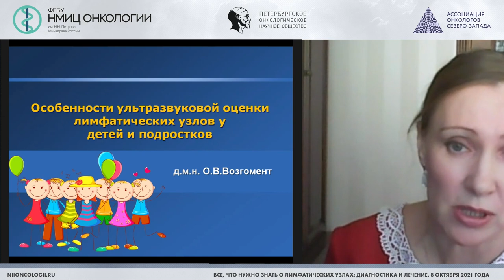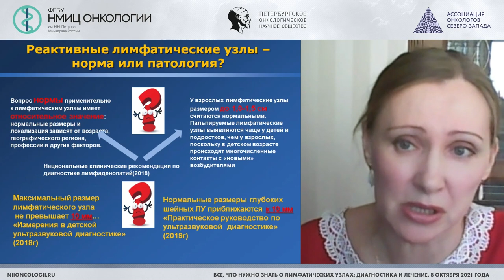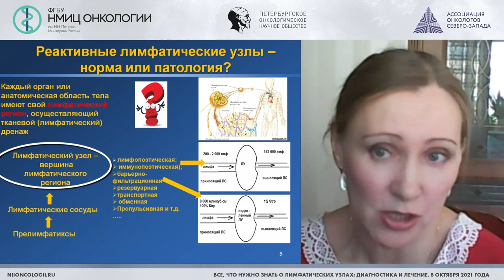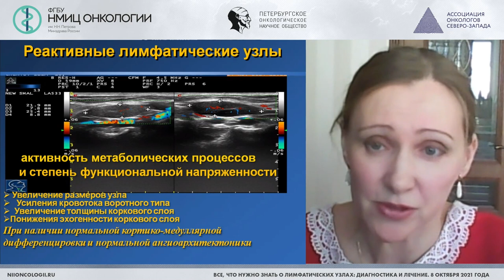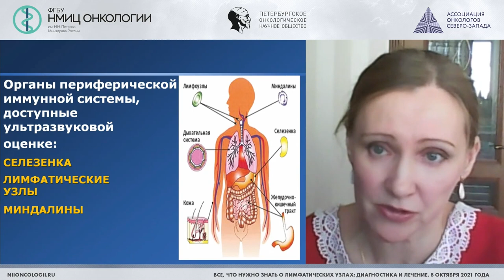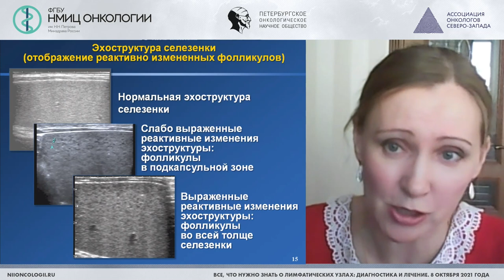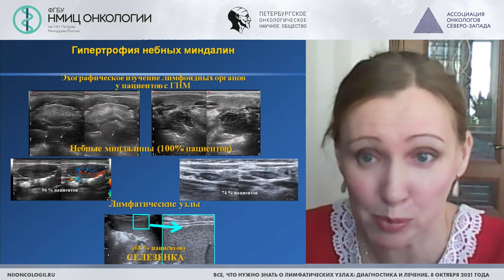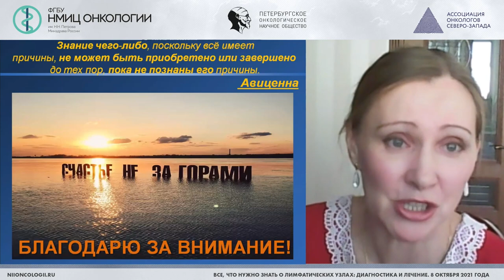Особенности ультразвуковой оценки ЛУ у детей и подростков. Реактивные ЛУ – норма или патология?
Возгомент Ольга Викторовна